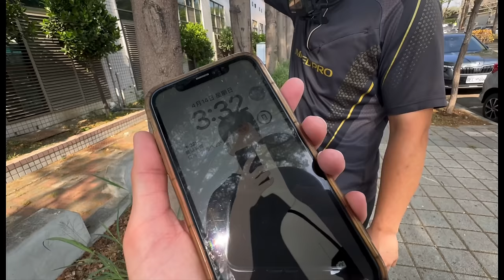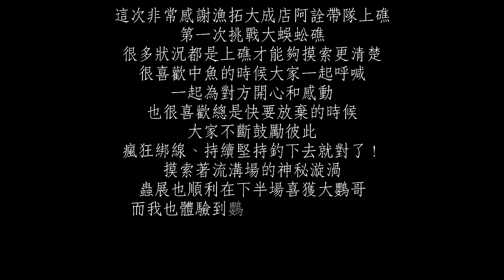大蜈蚣礁｜總是會有一些甜蜜的小困擾｜留鬍是為了開胡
這次非常感謝漁拓大成店阿詮帶隊上礁
第一次挑戰大蜈蚣礁
很多狀況都是上礁才能夠摸索更清楚
很喜歡中魚的時候大家一起呼喊
一起為對方開心和感動
也很喜歡總是快要放棄的時候
大家不斷鼓勵彼此
瘋狂綁線、持續堅持釣下去就對了！
摸索著流溝場的神秘漩渦
蟲展也順利在下半場喜獲大鸚哥
而我也體驗到鸚哥直接拉竿的爽感
這次上礁能夠順利、平安、沒有人受傷
就是這趟釣遊中最讓我開心的事了
很謝謝大家上礁的照顧和陪伴

感謝阿詮、阿凱、啄木鳥、柯柯♡
感謝羅哥、秋彬哥、𝒀𝑪行前建議與交代♡

船資來回：𝟮𝟴𝟬𝟬

𝐋𝐢𝐧𝐞 ：𝐚𝐚𝟕𝟏𝟎𝟒𝟏𝟐

🔗誘餌粉及餌料使用
志成企業 :

🪝釣具及人身部品
魂手作：

🎞️回顧釣遊分享
南部磯釣系列 :

𝘏𝘪 .ᐟ.ᐟ 我們是喜多與蟲展
我們下支影片再見囉.ᐟ.ᐟ (ง ˙˘˙ )ว